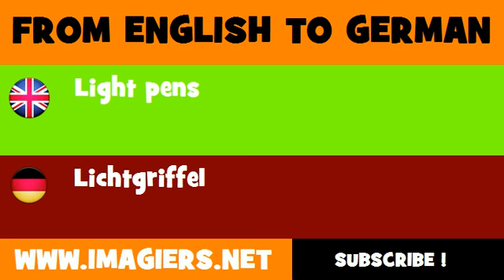DEUTSCH ENGLISCH = Lichtgriffel